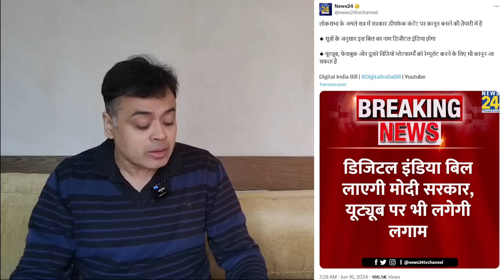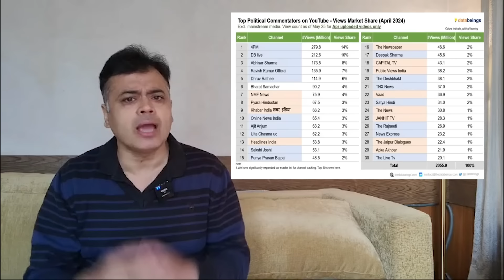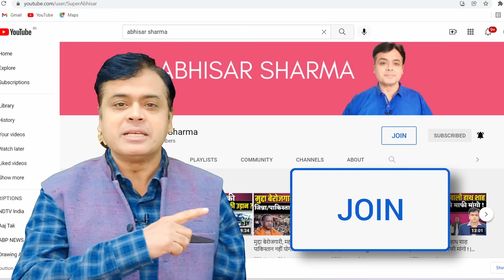बीजेपी YOU TUBE पर काबू पाने के लिए क्यों लाना चाहती है कानून?सत्ता से सवाल से इतना डर ?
बीजेपी YOU TUBE पर काबू पाने के लिए क्यों लाना चाहती है कानून?
सत्ता से सवाल से इतना डर ?